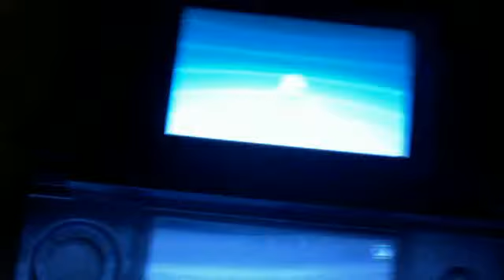pokemon black and white how to breed with smeargle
how to breed with smearlge